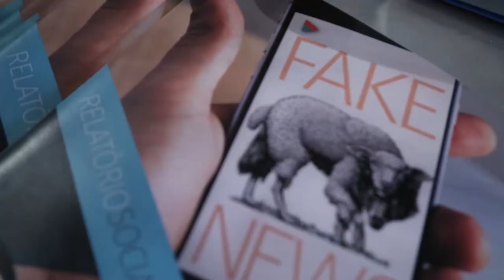Governador participa de lançamento do Relatório Social 2019 da Agert